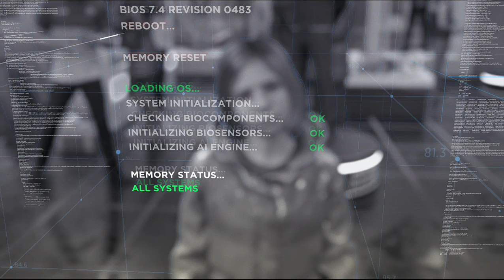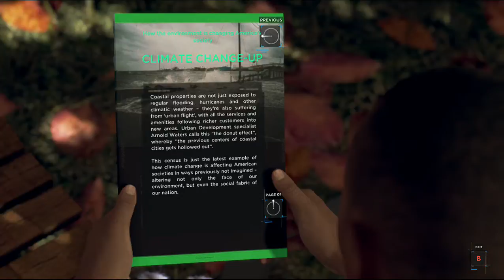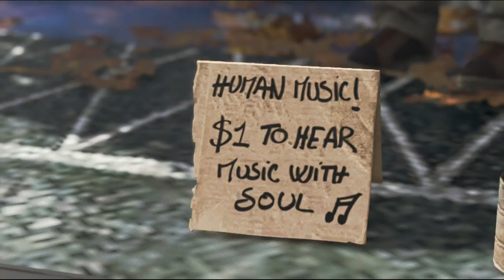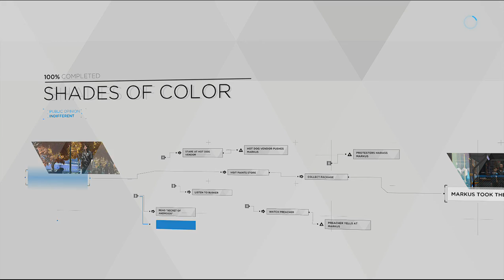Detroit Become Human [PC] | Chapters 2, 3 | The Opening, Shapes of Color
Kara will be seen booting up in the Android Zone store. A little girl will look at her and her mother will tell her it is time to go. Kara can look around the store and Todd Williams will walk inside the store. Todd will wait till the supervising employee to come out. A man named Dan will walk out of the room and Todd will ask him for his android. Dan will tell Todd that it was a lot of work to fix her and ask how she got damaged and Todd will say that she was hit by a car. Dan will say during the repair he had to wipe the memory and ask if it has a name. Todd will say that his daughter named the android Kara. Dan will tell her to register her name and Todd will say the name. Kara will then state her name. The game show the scenery of Detroit and Todd driving home in a pickup truck with Kara inside.

Markus is running an errand to pick up some paint, but encounters hatred toward androids the entire way.